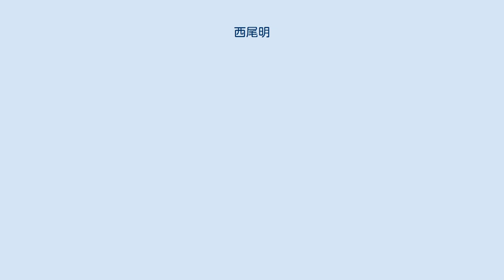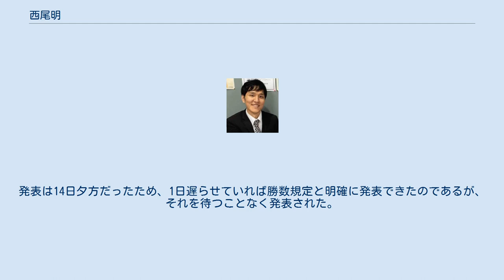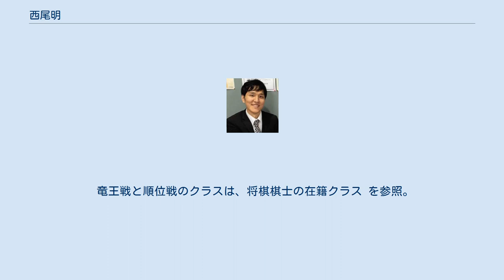西尾明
西尾 明（にしお あきら、1979年9月30日 - ）は、将棋棋士。
青野照市九段門下。
 2019年6月より、日本将棋連盟常務理事（メディア担当）。
 将棋との出会いは3歳のとき。
祖父と伯父が指しているのをみてなんとなくルールを覚えた。
小学校1年生のときから2歳上の兄と将棋センターに通う。
1988年、小学3年生（予選出場は2年生から）のとき、第13回小学生将棋名人戦で準優勝。
翌々年の1990年9月から奨励会で指し始め、1999年度前期から三段リーグに参加する。
そして、混戦となった2002年度後期三段リーグで11勝7敗という成績で2位となり、四段昇段を果たした。
11勝7敗での四段昇段の前例は野月浩貴のみであり、このときは村山慈明・遠山雄亮・佐藤天彦・広瀬章人などが同成績の激戦であったが、順位に恵まれた西尾が昇段となった。
 第12期（2004年度）銀河戦で、決勝トーナメントに進出。
 第78期（2007年度）棋聖戦で、中原誠、森内俊之（当時名人）らを破り、ベスト8入り。
 第24期（2011年度）竜王戦3組準決勝（2011年4月21日）で小林裕士に勝って2組昇級を決め、六段に昇段。
 第23期（2015年度）銀河戦では本戦トーナメントで9連勝を達成し、ブロック最多連勝者として決勝トーナメント進出。
決勝トーナメントでも三浦弘行を破りベスト8の成績を残した。
 また、非公式戦ではあるものの、2014年に開催された将棋電王戦タッグマッチにおいてponanzaとチームを組み、優勝を果たした。
 2017年3月2日、第75期順位戦C級2組で9勝1敗の一位となり、C級1組昇級が決まった。
 2019年2月13日、規定の成績を挙げたとして、七段に昇段。
この日行われた第45期棋王戦予選で藤森哲也に勝ったことによる勝数規定を満たしてのものであるが、この時点で第26期銀河戦の結果（2018年12月25日収録・2019年2月14日放映の田中悠一戦の勝利と、2019年1月17日収録・2019年3月14日放映の宮本広志戦の敗退）が放映されていなかったため、詳細な事由公表はされなかった。
発表は14日夕方だったため、1日遅らせていれば勝数規定と明確に発表できたのであるが、それを待つことなく発表された。
 居飛車党であり、角換わり、横歩取り、矢倉を指すことが多いが、時折、中飛車や相振り飛車も採用する。
 攻守にバランスが取れた棋風である。